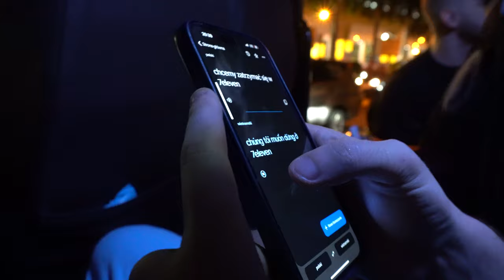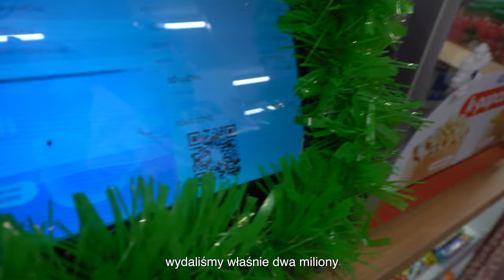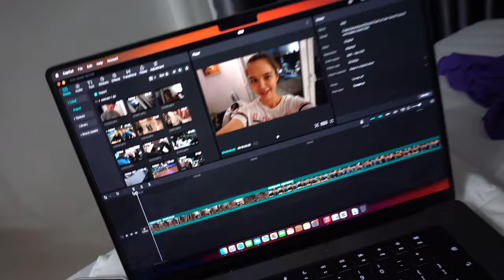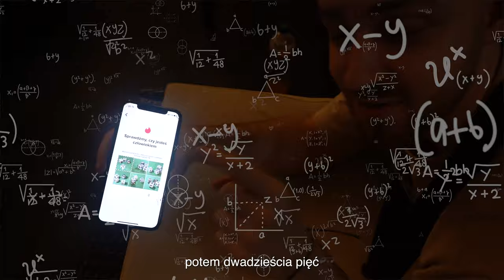WYDALIŚMY 5 MILIONÓW W WIETNAMIE || Wietnam vlog 1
KLAUDYNA OKUSZKO

Wystąpili.

Kamera: @klaudyna_okuszko @januszwalczuk
Montaż: @klaudyna_okuszko
Special thanks: @foto.wania @maagik_ @adriandudacom @wojek_b24